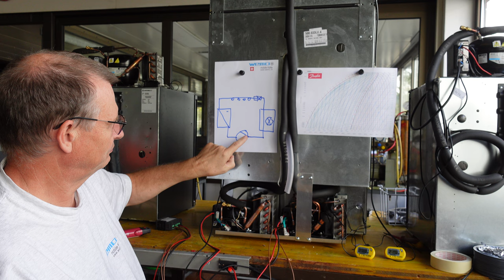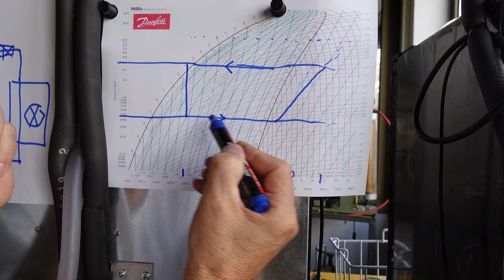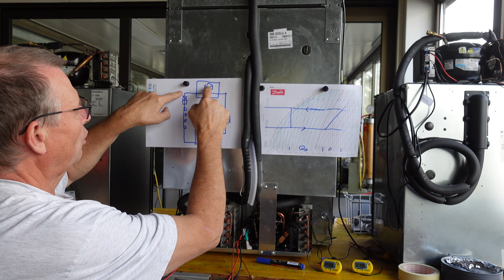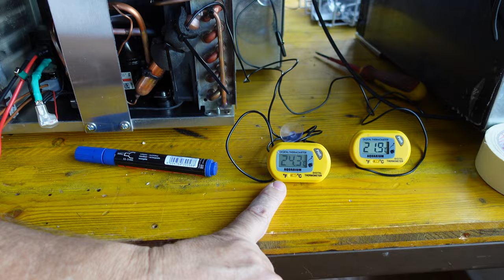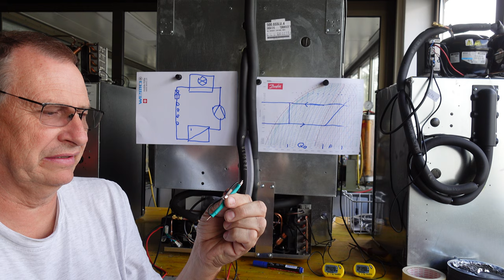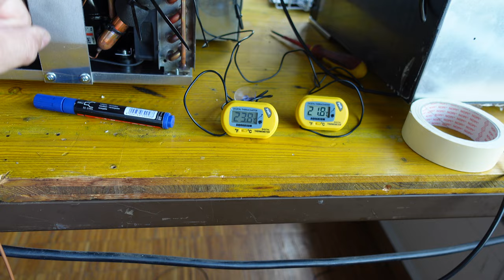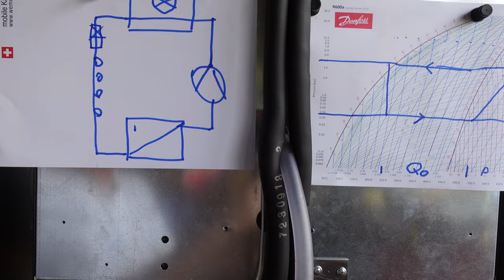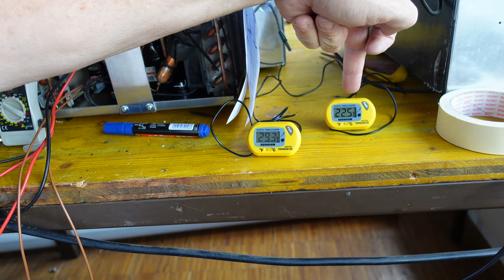Unterkühlung, zu wenig Leistung, Kältezahl, Belüftung Kühlsystem Doppelkompressor WEMO 1502 N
Mehr Leistung beim Doppelkompressorkühlschrank WEMO 1502N